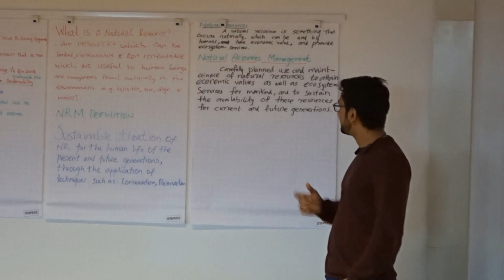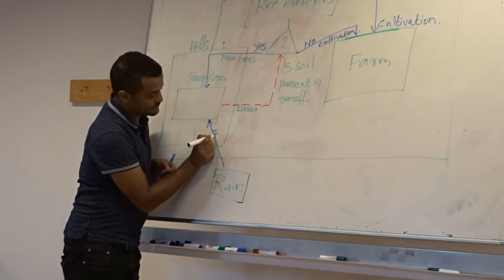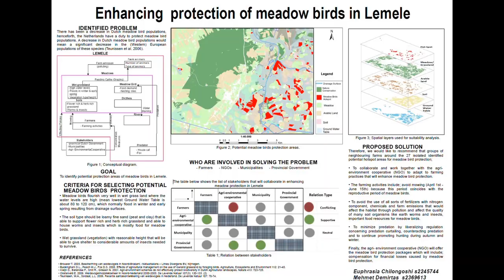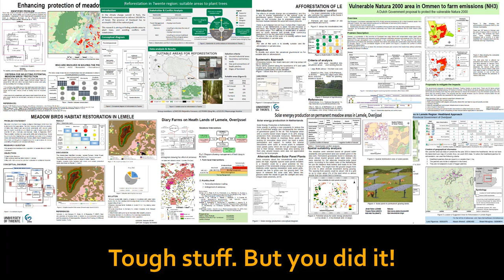Systems Approach for Management of Natural Resources.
A course from the Master's Geo-information Science and Earth Observation, specialization Natural Resources Management.

This course has a multi-disciplinary focus. The students learn to unravel and deal with the complexity and large variation in natural resources management issues. It challenges the students to develop a common basis for the assessment of the multi-actor, multi-purpose, multi-level and multi-disciplinary nature of natural resources management (NRM).